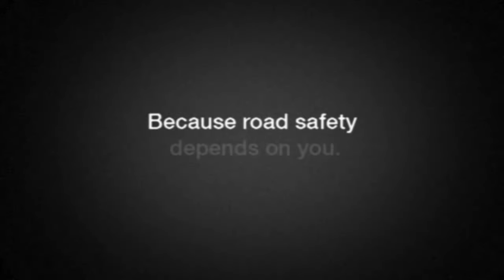Road Toll Awareness (2010)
In the last 31 days, there have been 21 deaths and 497 injuries as a result of road trauma. Stay alert and drive with care. Road Safety is everyone's responsibility.